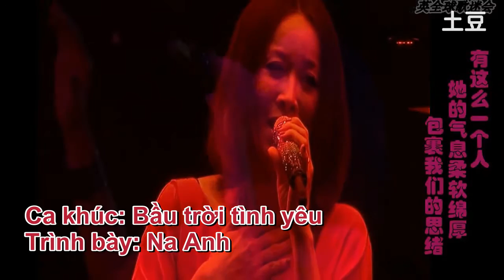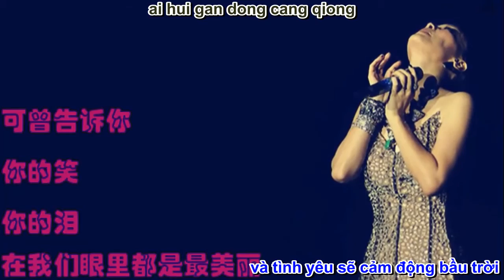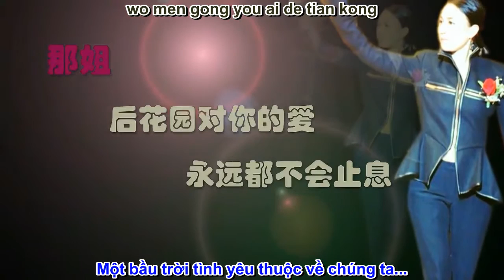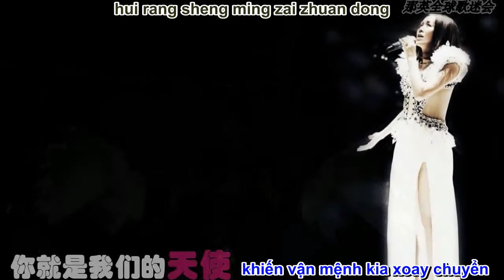[Vietsub] Sky of Love | Bầu Trời Tình Yêu - Na Anh